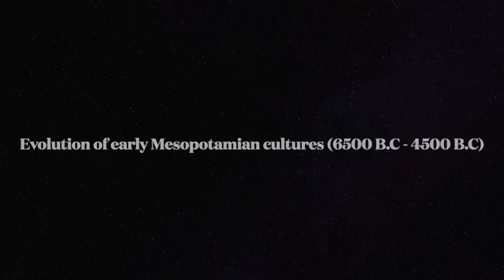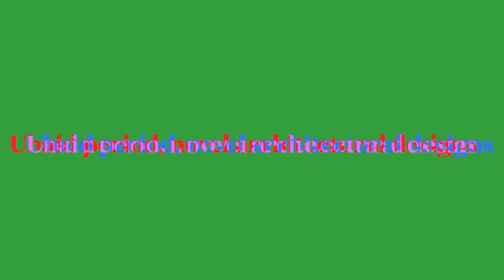The World's First Civilizations: Pre-Pottery to Pottery Middle East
Pre-pottery, Levant, Zagros, Iran, Iraq, animal domestication, Ganj Darreh, ALi kosh, Jericho, Sialk, Kashan
The earliest settlements are established in the Middle East. Subsequently, cultures begin to evolve.

0:00 Introduction
0:01 10000 B.C and after
1:09 Road to Ali Kosh
3:37 Ubaid period, novel architectural designs
4:17 PRE-POTTERY HOUSE
4:56 Sialk Teppe